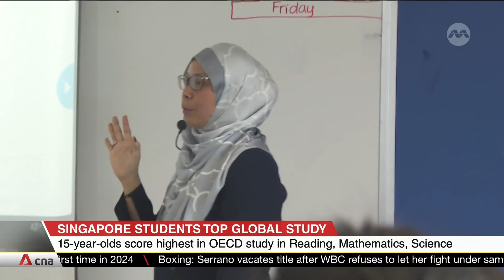PISA 2022: Singapore students rank top in reading, mathematics and science in OECD study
15-year-old students in Singapore have topped a 2022 global study in Reading, Mathematics and Science. Singapore leapfrogged China from second place in the three categories, based on the previous study. 81 regions took part in the study coordinated by the Organization for Economic Co-operation Development (OECD). Singapore said the strong showing affirms the resilience of its education system during the COVID-19 pandemic. However, the Singapore students fared below average in two areas: Stronger ties at home and physical activity.